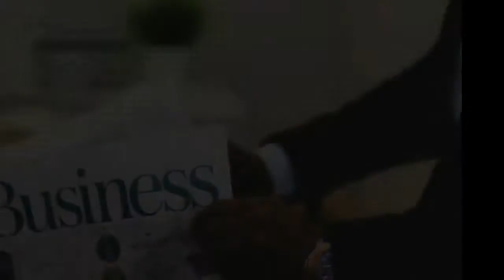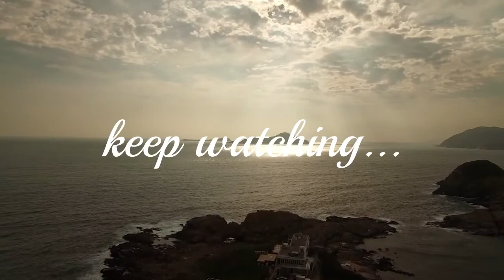Billionaires Mindset Creation Steps in Hindi